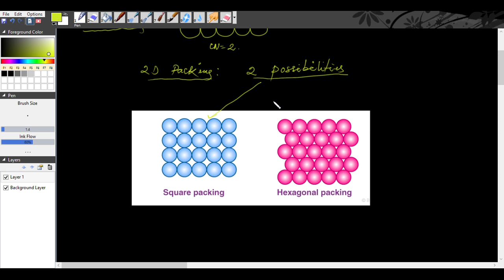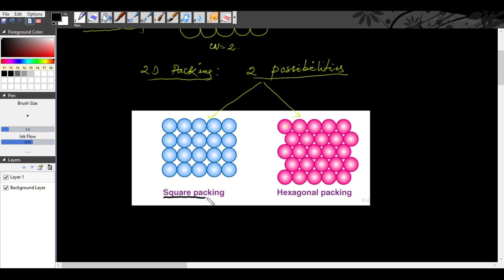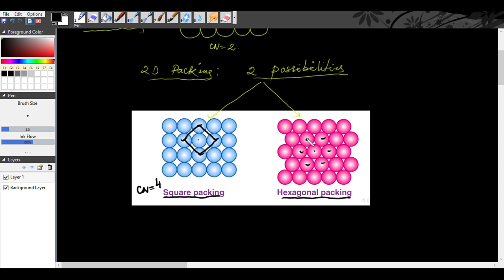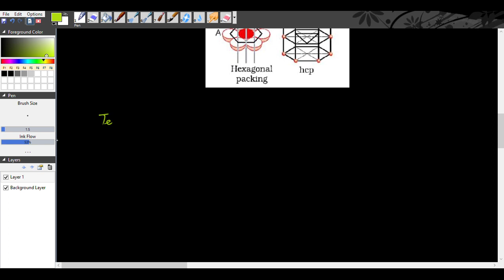Manipuri version class 12 chemistry solid state -8